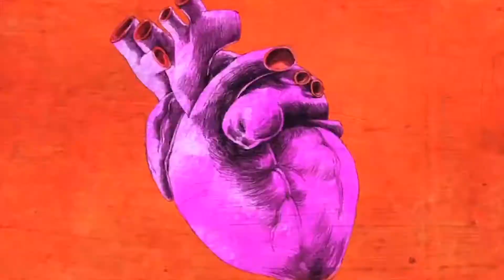'El próximo 7 de febrero elegiremos entre personas probas o en ir hacia una Venezuela': Briones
La lista 25, por el movimiento Construye, ha venido trabajando en una propuesta de reforma económica que permita reactivar los negocios, simplificar los trámites y que estos no se conviertan en trabas para constituir una empresa en Ecuador. Que de 45 días, se baje el tiempo a 7 días.

Andrés Briones, quien encabeza la lista para asambleístas nacionales por el movimiento, habló -en Frontalmente- que la reforma también plantea otorgar recursos a las empresas para que puedan salir adelante al obtener liquidez.